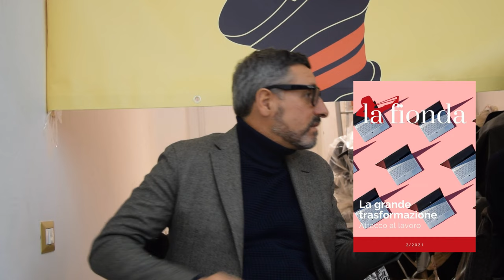La Grande Trasformazione. Attacco al lavoro | Balzano, Marrone, Somma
Digitalizzazione e smart working. Distruzione creativa e riqualificazione dei lavoratori. Precarietà e disoccupazione crescente. Cancellazione della piccola impresa e concentrazione oligopolista di capitali. Il Covid sta funzionando come un potente acceleratore di processi in atto da tempo, e il campo che maggiormente ne uscirà trasformato sarà quello del lavoro. Verso quale direzione?

Qual è il ruolo giocato dalle élites in questo enorme processo? Quali sono i loro obiettivi? E quali modelli alternativi sarà possibile contrapporre per arginare le ferite sociali che questi immani cambiamenti stanno producendo? Se la post-normalità innescata dalla pandemia avesse la forma di una grande trasformazione più che di una ripartenza?

Con l'occasione di presentare il secondo numero della rivista "La Fionda" abbiamo parlato di questo e di tanto altro con

- Alessandro SOMMA,
direttore responsabile della rivista
professore ordinario di Diritto Comparato, Università La Sapienza

- Savino BALZANO,
sindacalista e saggista

- Marco MARRONE,
ricercatore di Sociologia Economica, Università Ca'Foscari

A condurre le danze:
Sofia Wischnewski

Si ringrazia La Fabbrica dell'Animazione per l'ospitalità